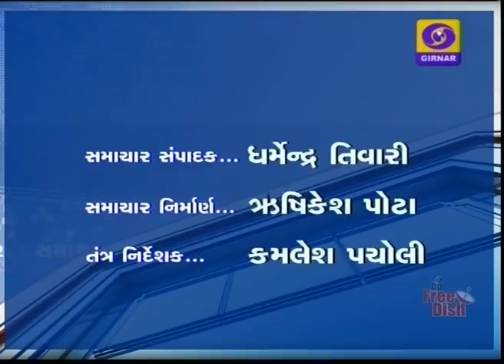Morning News at 7.45 AM | Date 22-07-2017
1. ખેડૂતોની આવક બમણી કરવા માટે સરકારની પ્રતિબધ્ધતા વ્યક્ત કરતાં પ્રધાનમંત્રી નરેન્દ્ર મોદી - પશ્ચિમી ઉત્તરપ્રદેશના શાહજહા પુરમાં કિસાન કલ્યાણ રેલીને સંબોધનમાં વિપક્ષ પર કર્યા આકરા પ્રહારો - અવિશ્વાસનો વિપક્ષનો પ્રસ્તાવ માત્ર અહંકારનો ફ્લોર ટેસ્ટ

2. દેશભરની મહિલાઓ માટે ખુશીના સમાચાર - સેનેટરી નેપ્કીન પર કર સમાપ્ત - તો ફ્રીજ, વોટર કુલર, વોશીંગ મશીન, પરફ્યુમ અને હેન્ડબેગ પણ બનશે સસ્તા - 50 થી વધુ વસ્તુઓ પર ઓછો કરાયો ટેક્ષ - નિર્ણય 27 જુલાઇથી થશે લાગુ

3. ગુજરાતમાં વધ્યું વરસાદનું જોર - દક્ષિણ ગુજરાતમાં મેઘમહેર યથાવત - છોટાઉદેપુર જિલ્લાની મેરિયા નદીમાં આવ્યા ઘોડાપુર - પાટણ જિલ્લામાં સારા વરસાદના પગલે કેનાલ મારફતે તળાવોમાં પાણી ભરવાની કામગીરીનો આરંભ

4. ICAI દ્વારા લેવાયેલી CA ફાઈનલનું 24.89 ટકા પરિણામ જાહેર - ઓલ ઈન્ડિયા રેન્કમાં અમદાવાદના 13 વિદ્યાર્થીઓ - દેશના ટોપ ત્રણ વિદ્યાર્થીમાં અમદાવાદના આગમ દલાલનો સમાવેશ - સુરતના પ્રીત શાહ નવા કોર્ષમાં સમગ્ર ભારતમાં પ્રથમ